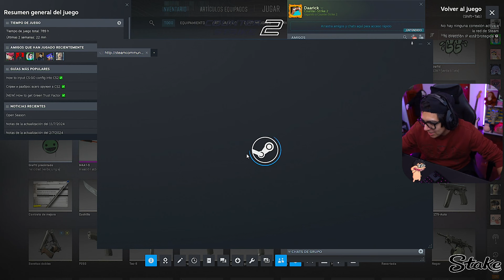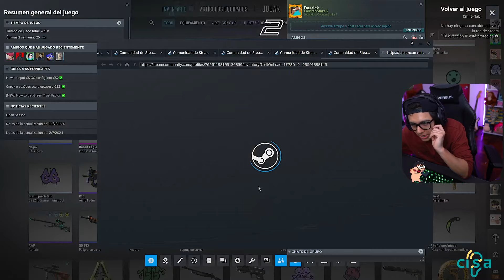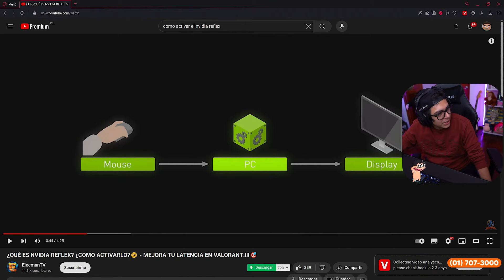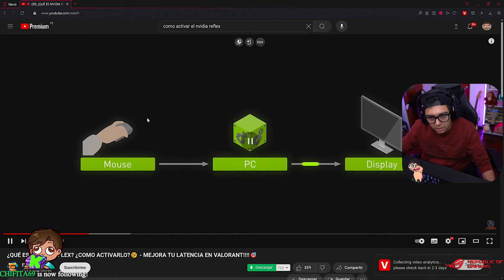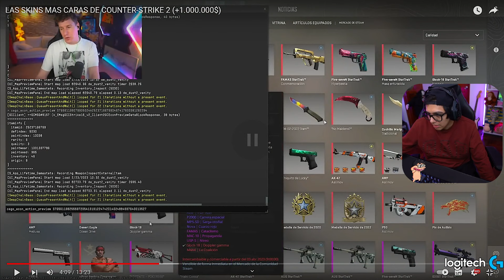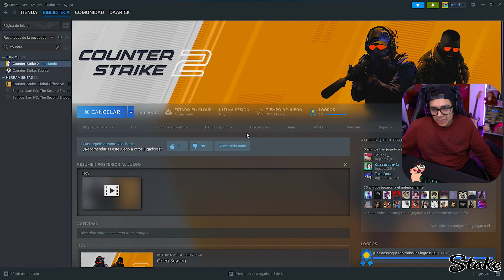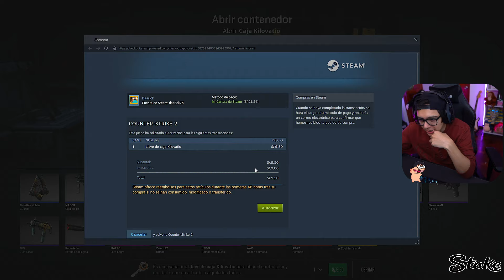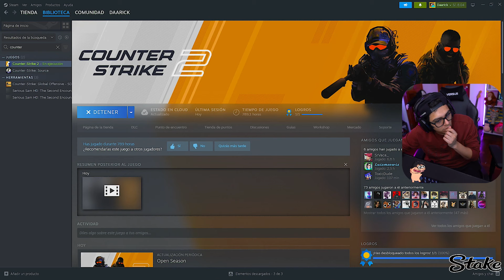🔥 Daarick prueba COUNTER-STRIKE 2 a GRÁFICOS ULTRA